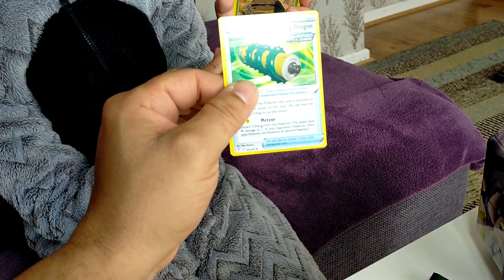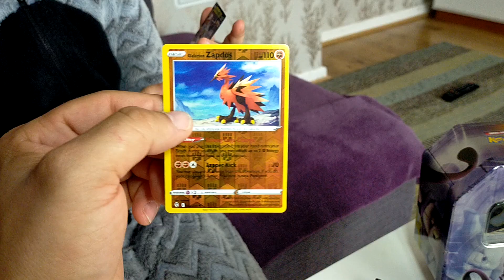Pokemon Evolving Skies Booster pack opening part 4